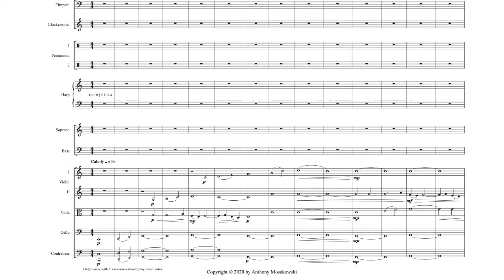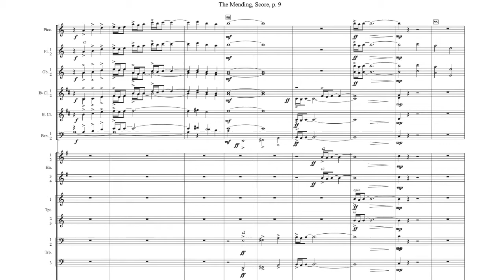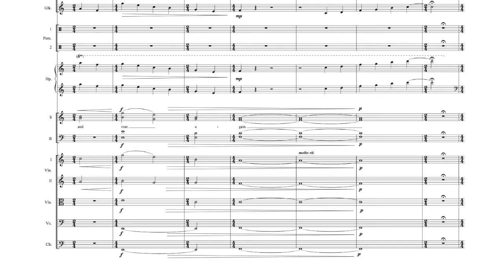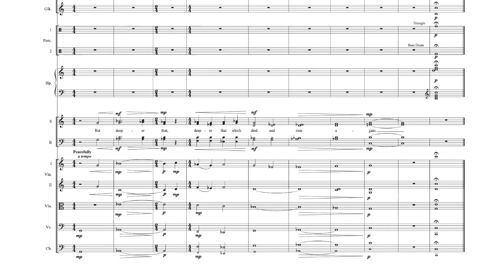The Mending - Anthony Mosakowski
A setting of a poem by Mother Mary Francis P.C.C. for SATB choir and orchestra. This is a MIDI realization for now. Turn on subtitles to see the words clearly (and imagine them being sung).